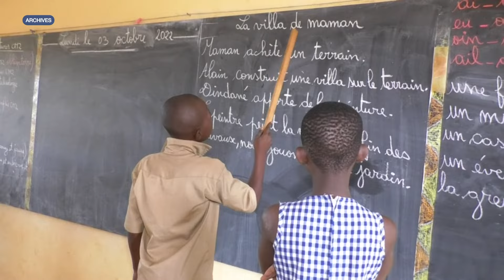6084 directeurs d’écoles, éducateurs et enseignants formés par le ministère de l’Education Nationale